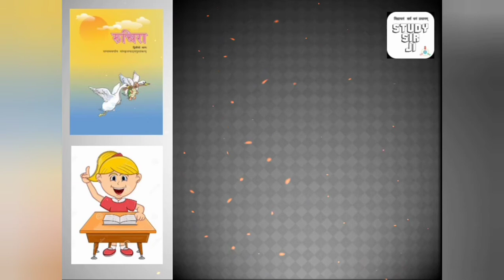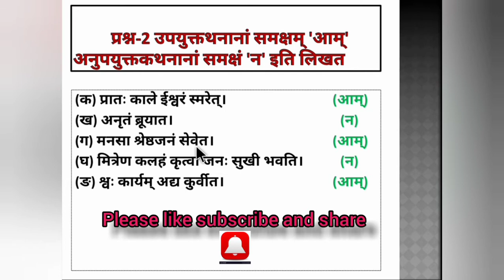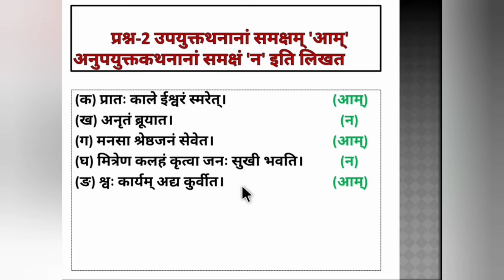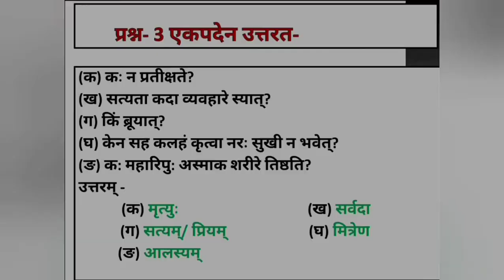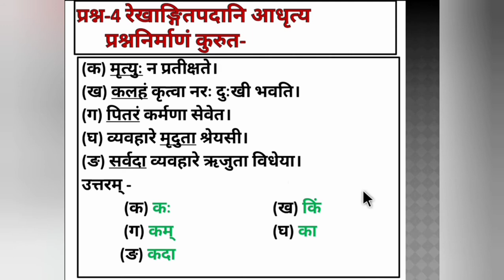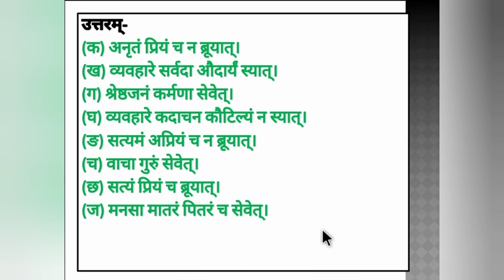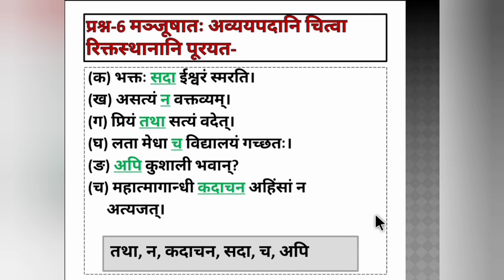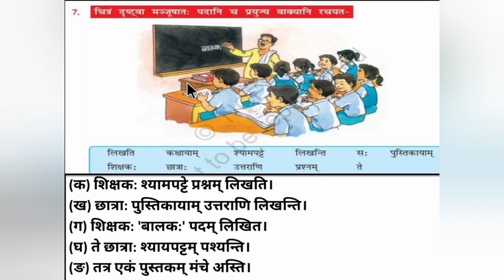Sanskrit class-7 NCERT book रुचिरा पाठ-सदाचारः(अभ्यास कार्य)